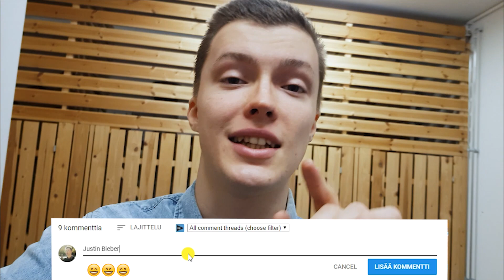Juha Tapio - Kelpaat kelle vaan [Cover by Kirill Sultanshin]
Olen jo pitkään halunnut jotenkin inspiroida teitä; Sanoa, kuinka suuri potentiaali meissä kaikessa on. Lopuksi päädyin tähän videoon.

Katsokaa video, ja kertokaa ihmeessä, mitkä fiiliksiä tämä biisi on herännyt!

Painakaa TYKKÄÄ sekä seuratkaa kanavani, jos haluatte lisää covereita!